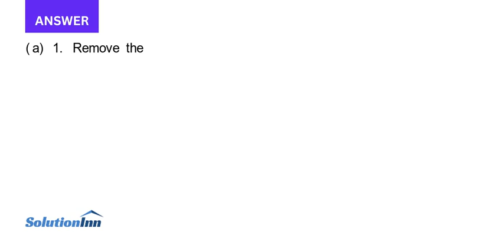The Independent Book Shop Ltd was formed on April 1 2014. It is a small private corporation run by J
The Independent Book Shop Ltd. was formed on April 1, 2014. It is a small private corporation, run by Joanna Kay. On March 31, 2015, Joanna prepared the following income statement: Joanna admits that her knowledge of accounting is somewhat limited and is concerned ...